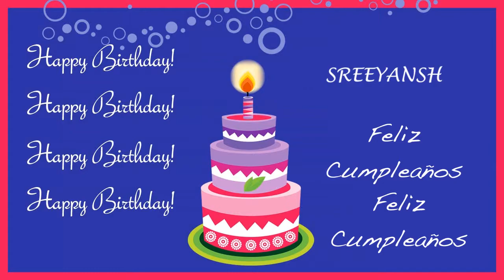Sreeyansh Card Tarjeta - Happy Birthday